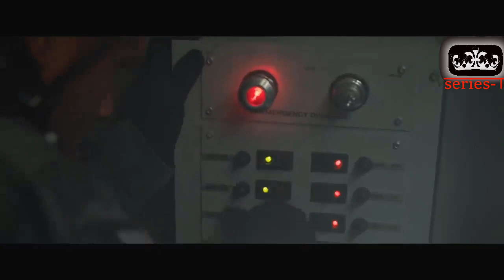X-MEN DARK PHOENIX: Best Scene X CLIP Full movie HD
to watch and download movies
The Series-T channel is the largest collection of licensed movie clips on the web. We are HUGE movie fans. We love films so much, that our genome team has gone through hundreds of movies to pick out the best moments, scenes, and famous lines from all of your favorite films. Whether it's an action, comedy, drama, western, horror film, or any other genre, Series-T has the unforgettable moments that stay with you long after you leave the theater.